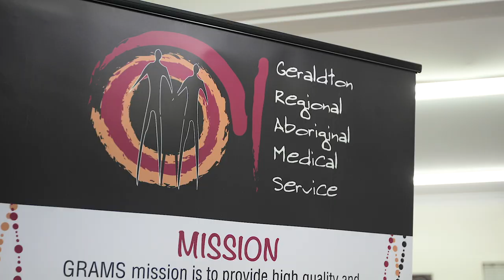Nursing student placements with the WA Centre for Rural Health (4.50 mins)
Are you a Nursing student interested in a unique rural placement?
If so, why not ask your university for a rural or remote placement.
The WA Centre for Rural Health (WACRH) works on behalf of your university to provide Clinical Facilitation to support your rural placement in the Midwest, Gascoyne and Pilbara of Western Australia.

What WACRH can offer you?
Access to weekly support with a dedicated and experienced WACRH Clinical Facilitator.
Liaison and placement facilitation between the nursing student, the university and the placement facility. We are the experts in Rural and Remote Health.

What’s in it for you - rural and remote placement outcomes:
• Develop a realistic understanding of rural and remote health practice
• Experience a greater autonomy and responsibility
• Learn how to develop and use local networks by developing a sense of community
• Learn how to work interprofessionally and collaboratively
• Learn how to be adaptable when resources
are limited
• Gain confidence, increased skills and knowledge.

Our aim is to help you have a better understanding of working in a rural and remote community!